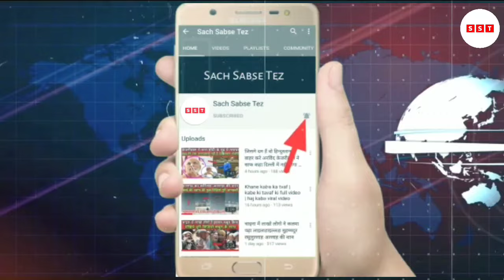जज पर फेंका था जूता अब सुप्रीम कोर्ट का बड़ा फैसला | Supreme Court News | Sach Sabse Tez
डिस्क्लेमर: यह रिपोर्ट पहले [News 18] पर छपी थी. स्पेशल अरेजमेंट के साथ ईस खबर को सच सबसे तेज पर हिंदी में रिपब्लिश किया गया है. सच सबसे तेज ने हेडलाइन, कंटेंट ओर फोटो में बदलाव करके रिपोर्ट को रिपबलिश किया है।

आज 13 अप्रैल 2023 का मौसम,Mausam ki Jankari, जनवरी का मौसम विभाग aah weather News

1.weather forecast
2.weather today
3.weather forecast india
4.weather report
5.rain weather
6 आज का मौसम कैसा रहेगा
7.आज के मौसम का हाल
8.मौसम समाचार
9.मौसम विभाग
10.कल का मौसम कैसा रहेगा
11.आज के मोसम की जानकारी
12.आज रात का मौसम कैसा रहेगा
13.कल का मौसम कैसा रहेगा
14.आज का मौसम दिल्ली
15.आज का मोसम पंजाब
16.आज का मौसम उत्तर प्रदेश
17.आज का मौसम कैसा रहेगा 2023.आज रात का मौसम कैसा रहेगा
18.आज का मौसम कैसा रहेगा
19.आज का मौसम दिल्ली
20.कल का मौसम कैसा होगा
21.आज के मौसम का हाल
22.मौसम समाचार
23.कल का मौसम कैसा रहेगा 2023